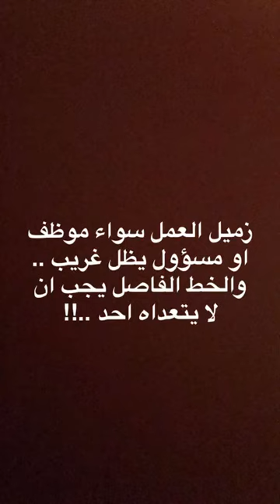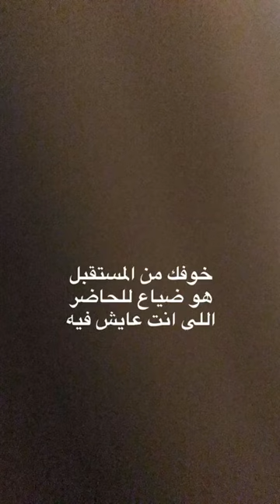سلسلة بيتي السعيد